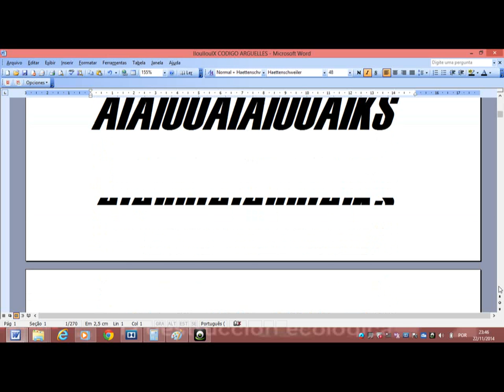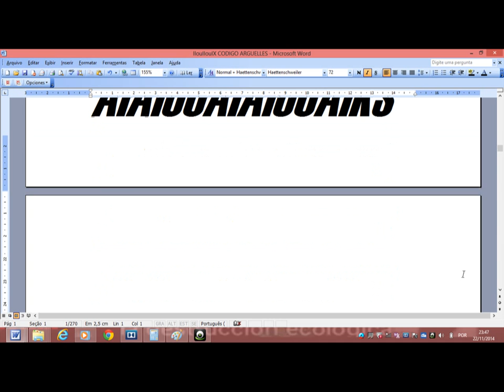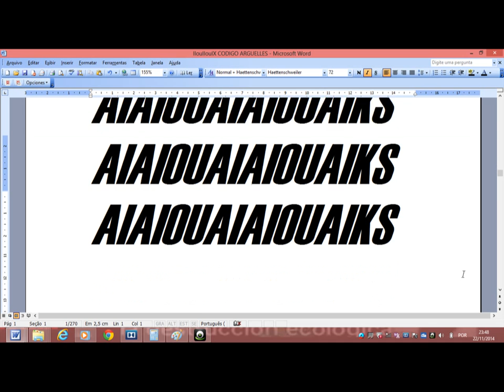GLOBAL REVOLUTION´2014-THE RESISTANCE GOES ON CODIGO ARGUELLES